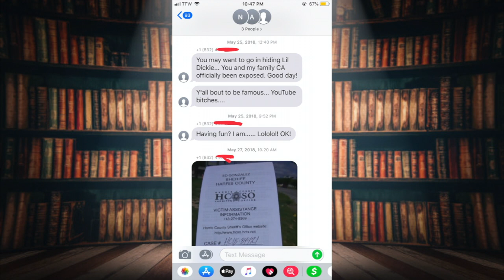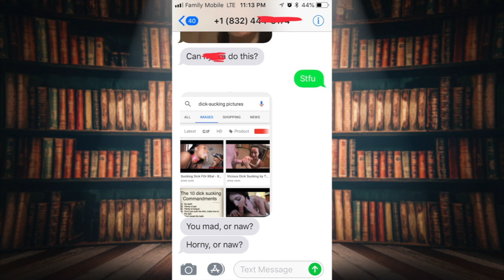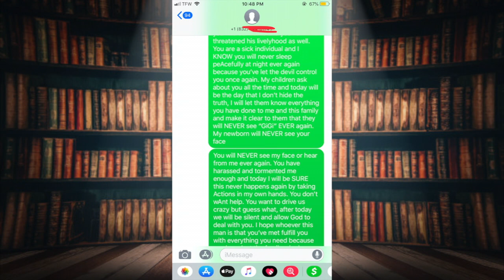14. I CAUGHT MY MOM PROSTITUTING!!!